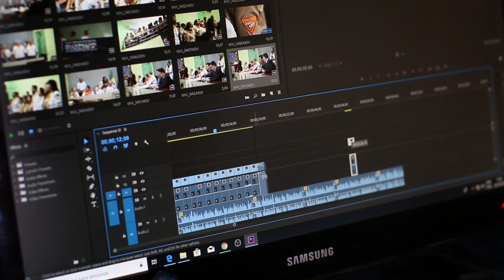Video Editing Short Video | Global Pixels | Video Editor